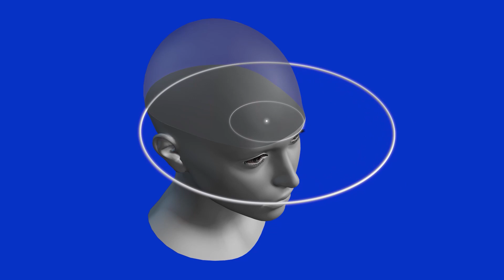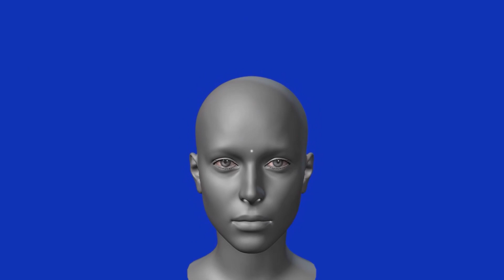शाश्वत सत्य – भगवान (भाग 14/15) परमात्मा का अनुभव - 2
यह प्रजापिता ब्रह्माकुमारी ईश्वरीय विश्वविद्यालय की प्रस्तुतीकरण है। यह फिल्म, गहरे अध्ययन, मन-चिन्तन तथा भगवान के हर आयामों पर प्रकाश डालने हेतु है, जिससे आत्म-अनुभूति और परमात्म अनुभूति प्राप्त कर सकते हैं।

ओम् शान्ति ►Copyright : Brahma Kumaris